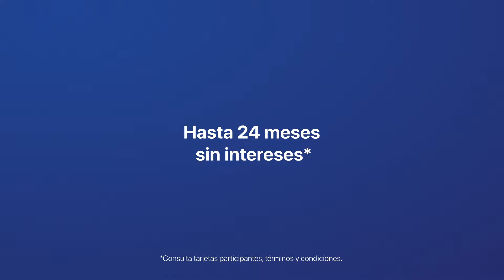Disponible en iShop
Apple Watch SE para cuidarte aún más. Estrena el tuyo pagando hasta en 24 meses sin intereses. *Consulta modelos, términos y condiciones.